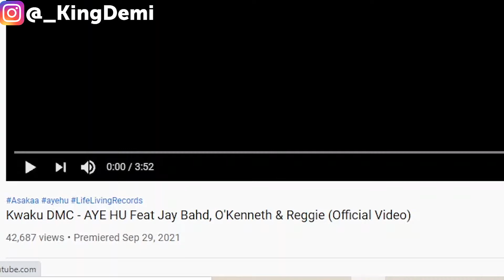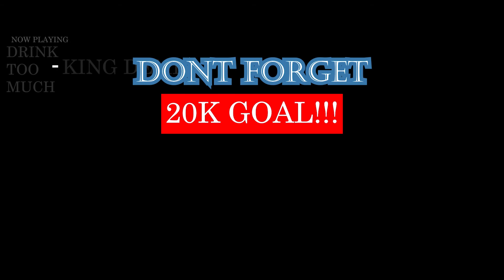Kwaku DMC - AYE HU Feat Jay Bahd, O'Kenneth & Reggie (Official Video) - GHANIAN DRILL RAP REACTION